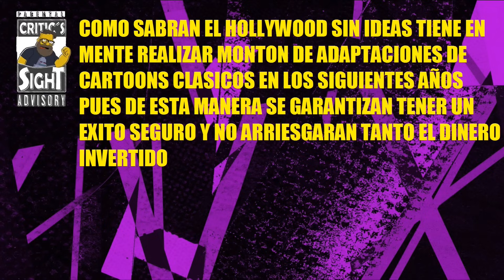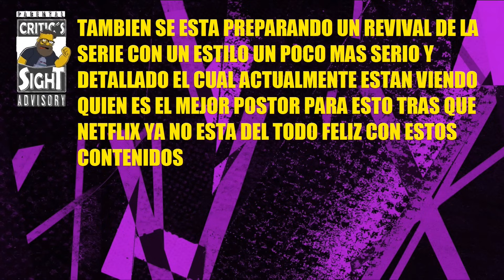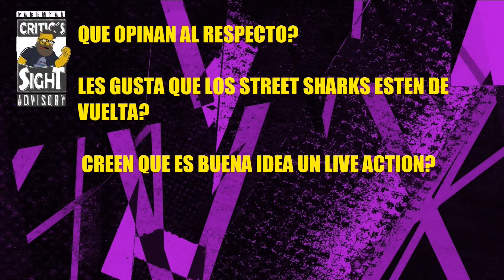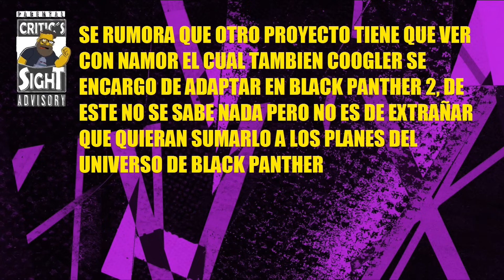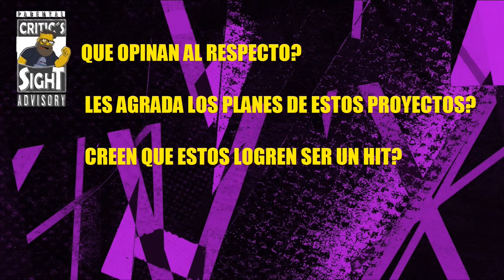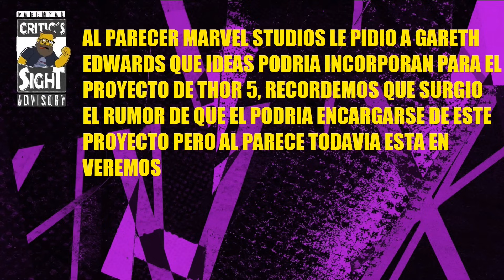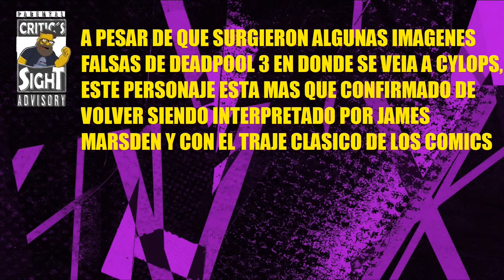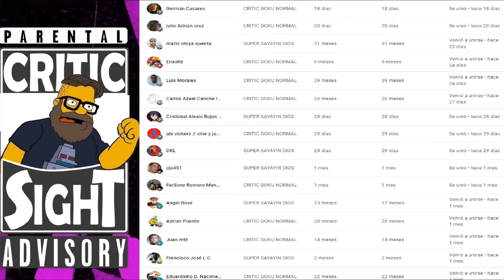REVIVAL LIVE ACTION DE STREET SHARKS, 4 PROYECTOS DE BLACK PANTHER EN PLAN, MULTI NOTICIAS GEEK D16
En este video especial recopilo las noticias mas importantes del cine geek internacional como que los Street Sharks están por volver con todo, planean muchos proyectos de Pantera Negra. montón de información rápida